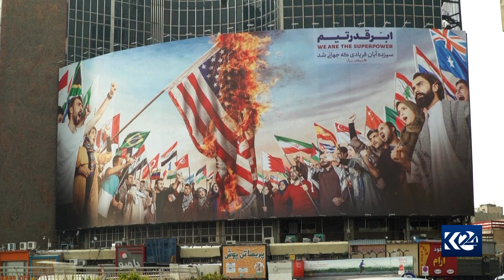بۆ رۆژهەڵاتی کوردستان 2022 دژوار بوو